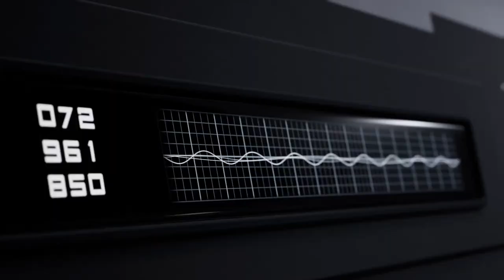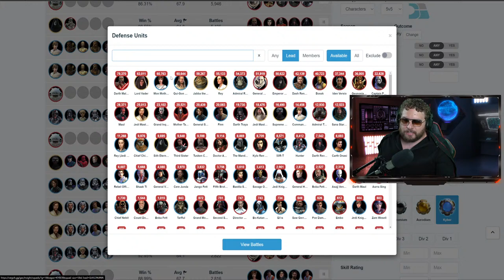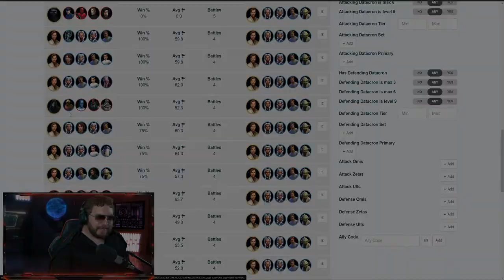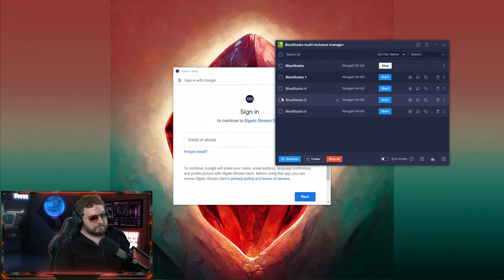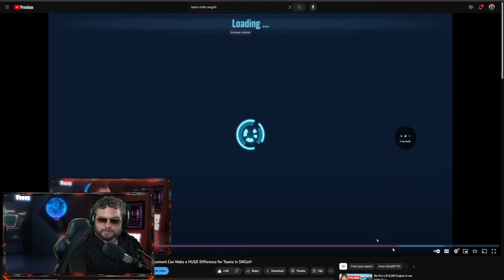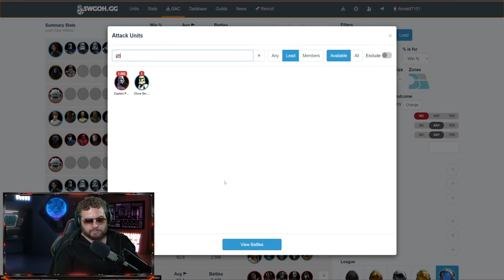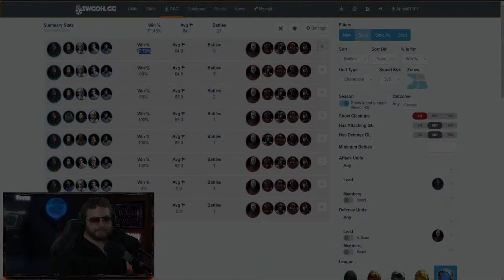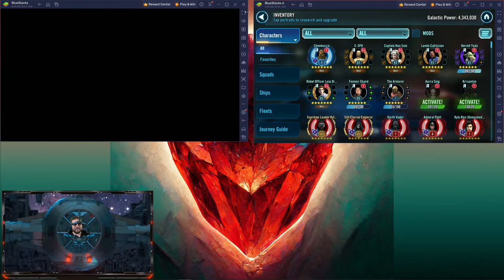This was a WILD Grand Arena - Insane Counter to DEMOLISH Inquisitors!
This was a wild Grand Arena on an epic Friday night!

TIMESTAMPS
0:00 - Welcome to Ahnalderaan
13:54 - Pre Game Chatting
29:30 - F2P Grand Arena
43:16 - Kenoooobiiiiiiii
51:39 - Main Account Grand Arena
59:42 - Starkiller vs Rey
1:14:25 - Fennec vs LV
1:20:50 - Super Kylo
1:29:00 - Cal vs Malgus
1:40:15 - CLS vs GAS
1:52:50 - Testing New Resistance Counters
2:04:50 - Wampa vs Grievous
2:09:11 - Hux vs Sana
2:12:45 - Sana vs Inquisitors
2:16:44 - Reva vs SLKR
2:20:40 - Bad Batch vs QGJ
2:25:00 - Deploy da garrisson
2:29:00 - TRENCH OFF DA BENCH
2:33:30 - Ships
2:45:23 - My Final Score